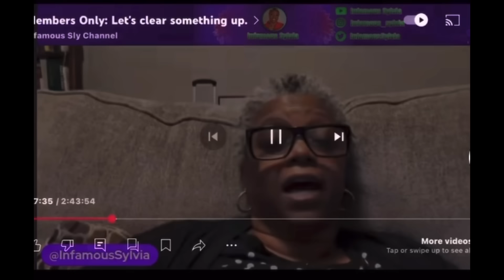Kayla Bumpus tried to pay Youtuber Infamous Sylvia to not put out marriage to Shannon Jackson‼️